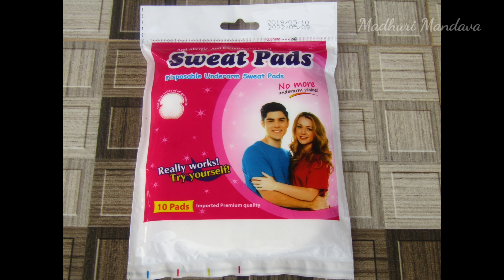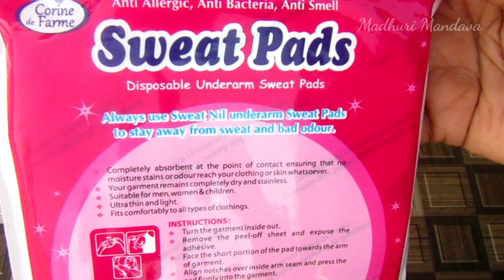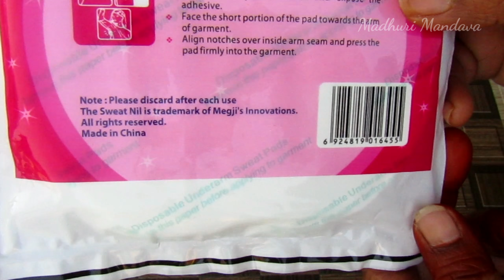Why And How To Use Underarm Sweat Pads In Telugu | Pattu Sarees Maintenance Tips